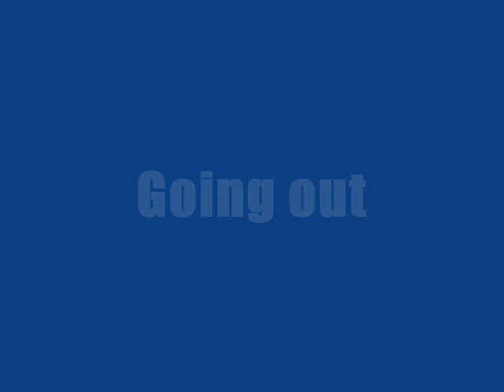Public Installation "Lifesize Homeless Person" Photo Slideshow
This is my end of year project for the 1st year in National College of Art and Design in Dublin, Ireland.
The concept of this sculpture is to let people react in their own ways to create the space or the atmosphere between viewer and sculpture.
Photos in public were taken at St. Stephen's Green, Grafton Street, Wicklow Street, Dame Lane, Millenium Bridge, Abbey Street, Abbey Street, Ha'penny Bridge and Thomas Street.

For more photos and detail of the sculpture, please